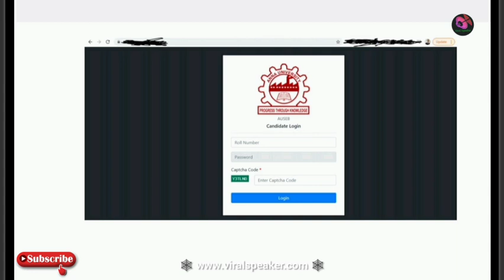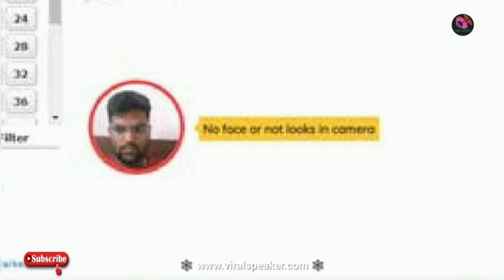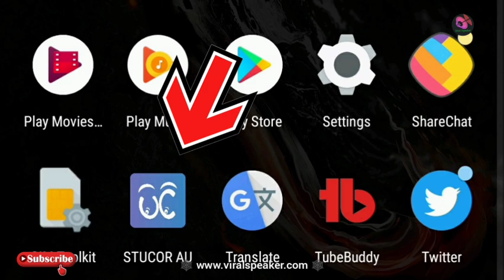anna university online exam latest news | online exam 2021 | warning issue | Verified issue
Anna university conduct for online exam on Feb 1 , exams rumours spread on internet . Rumours found yours telling video . Rumours

 1. Face detection Problem :
Anna university conduct the online exam provide for SEB app . SEB app main format is Candidate only see the camara for green colour face bubble . not see for camera red colour bubble . don't panic for such moment . your performance screen records send university . exam valuation member verify your performance .

2) Verified Rumours :
Online exam after 20 or 30 minutes verified message received in candidate mobile in spreads for youtuber . don't panic for reason anna university official instructions that's point not available . exam related youtube video not see for exam moment . mental pressure increase .

3) Stucor :
Anna University Official news read for Stucor App . That's news for Official .

Follow 👉 👉 On:-